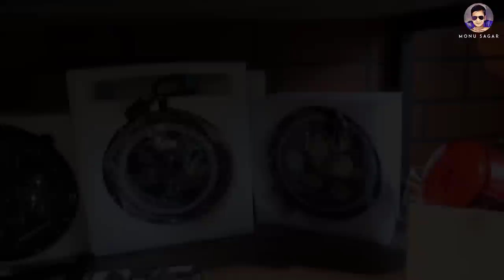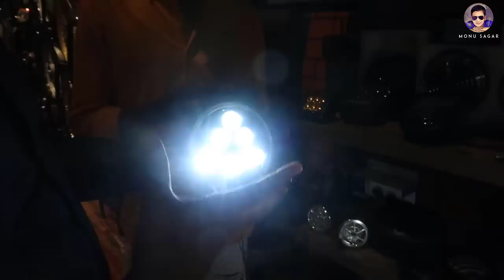Royal Enfield extra modification Delhi- monu sagar